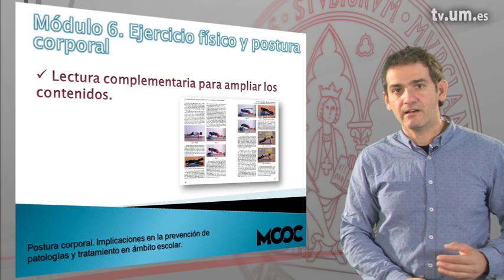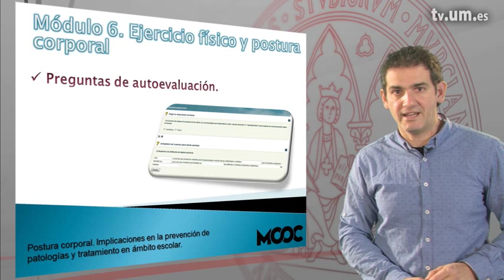Presentación Módulo 6 MOOC Postura Corporal